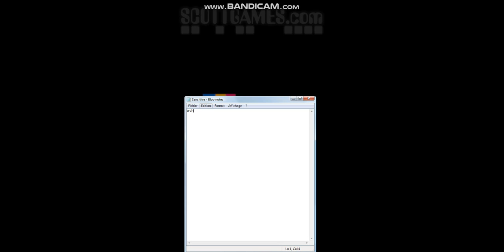IS SCOTT CRAZY ?!? - five night at Freddy's page (scottgames.com)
Wth is that
Nyan Freddy
:o
Nyan Freddy